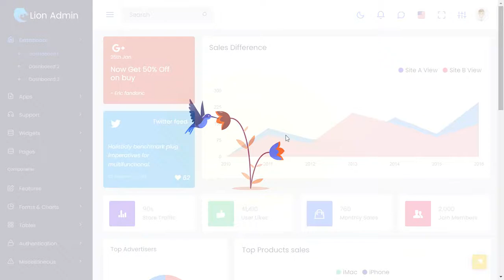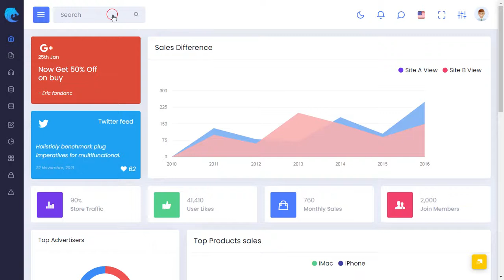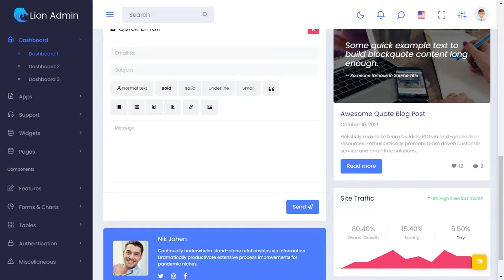Bootstrap Admin Templates Dashboard with LTR Light Theme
Lion Admin Responsive Bootstrap 5 & 4 Admin Dashboard Template, UI and WebApp Template a fully responsive admin dashboard template built with Bootstrap 4 Framework, modern web technology HTML5 and CSS3. Lightweight and easy customizable which is basically designed for the developers who want to customize it.

Lion Admin can be used by developer developing web applications like custom admin panel, project management system, admin dashboard, application backend, CMS, CRM, business website, corporate, portfolio, blog etc.

Works on all major web browsers, Desktop, iPhone, iPad, Tablet and all other smart phone devices.